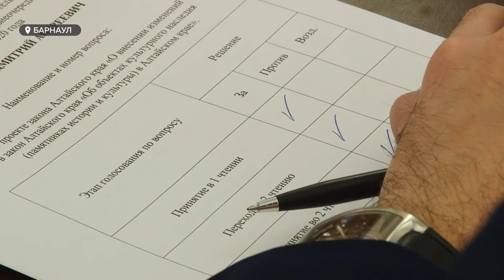Поправки в курортный сбор и налоги для самозанятых: алтайские депутаты провели онлайн-сессию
Законотворцы края сегодня, кажется, вступили в цифровую эпоху. Вынужденно. Апрельскую сессию в период самоизоляции большинство депутатов провели у экранов мониторов. Но это не помешало им принять довольно неоднозначный налоговый режим для самозанятых и внести коррективы в курортный сбор. Анастасия Дараган в этот раз наблюдала за процессом за своим компьютером.